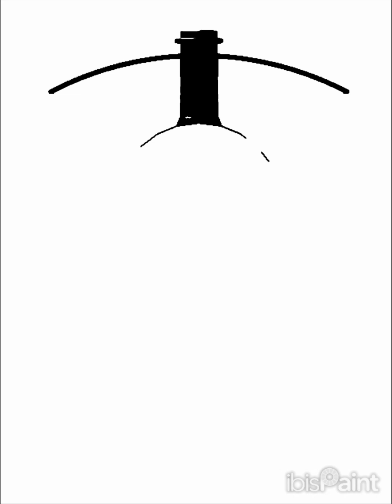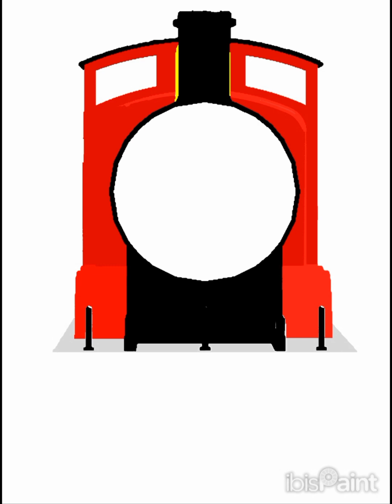I Gift For